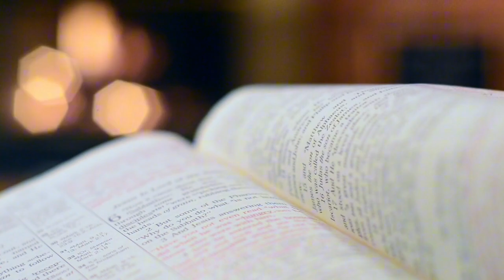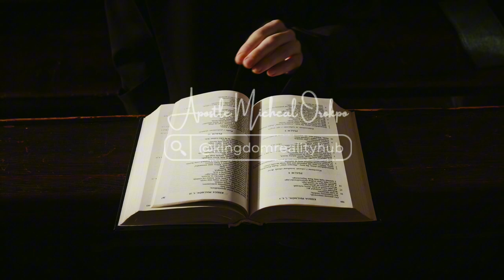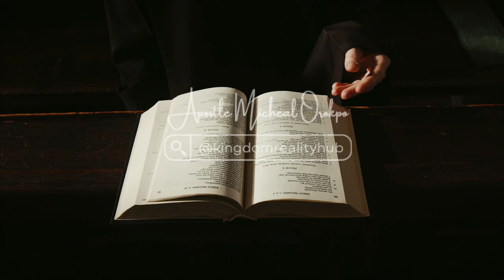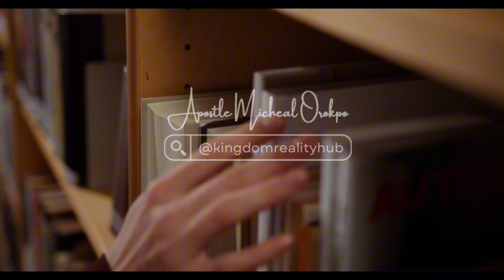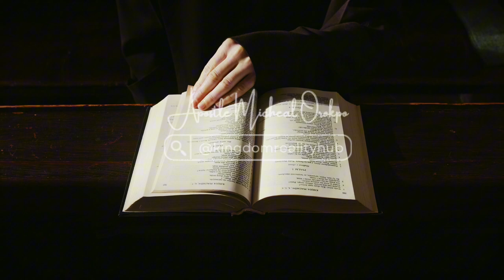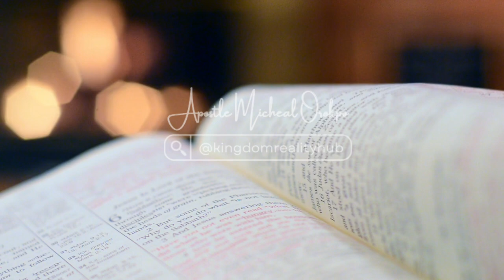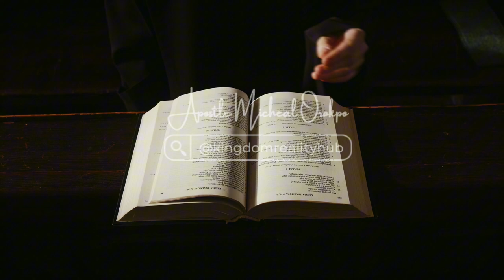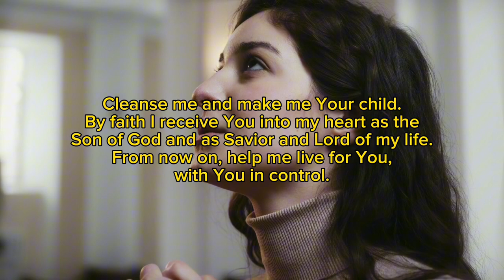How to know your time. Episode 1 | Apostle Micheal Orokpo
In today’s episode, the servant of God; Apostle Micheal Orokpo taught about how to know your perfect timing and how to maximize your chances and opportunities…

Watch closely and learn for the advancement of God’s purpose for your life.